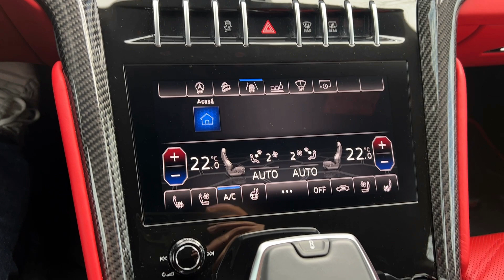Lamborghini Urus Mansory Venatus Wide Body